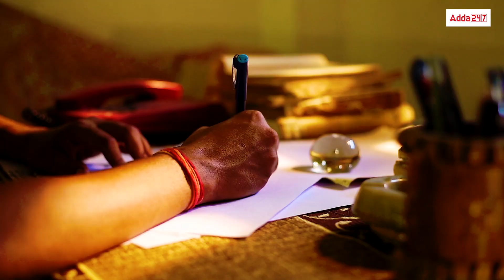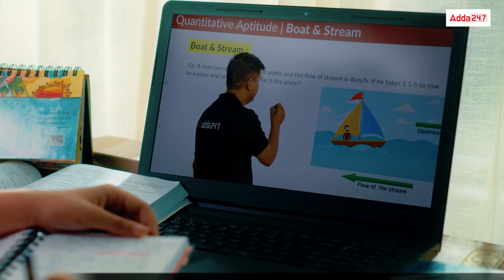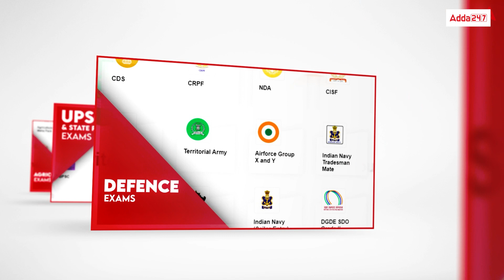Happy Birthday Adda247 | Celebrating 14th Foundation Day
1️⃣ अच्छे शिक्षकों से सीखें
2️⃣ गहन विश्लेषण
3️⃣ परीक्षा योजना रणनीति
4️⃣सर्वश्रेष्ठ प्रश्न समाधान
5️⃣समय प्रबंधन